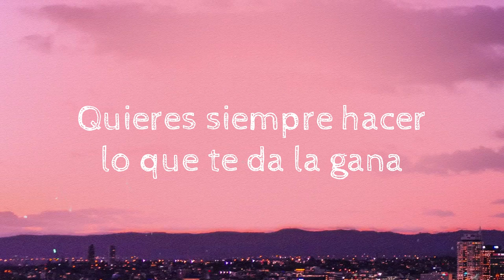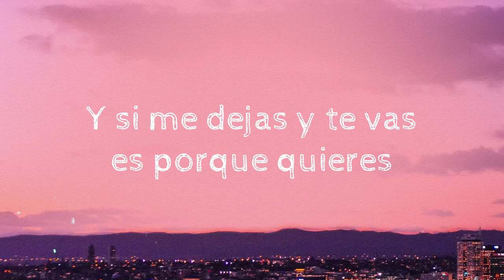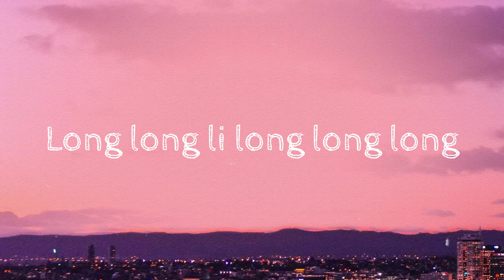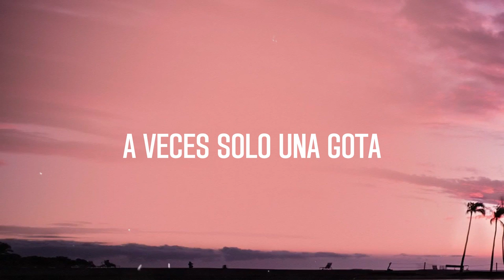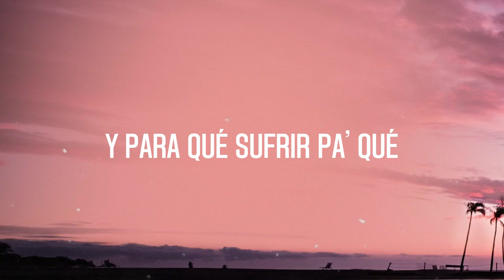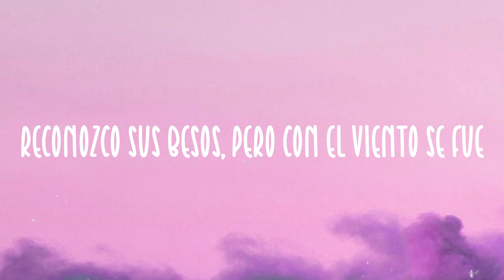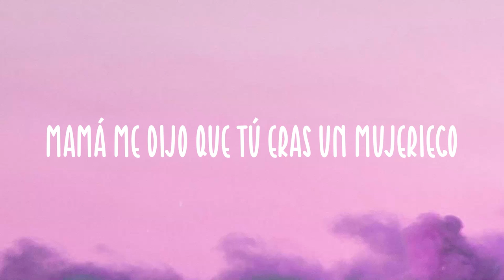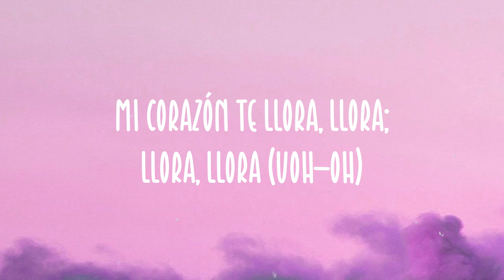Me Gusta - Shakira, Anuel AA {Letra}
Me Gusta - Shakira, Anuel AA {Letra}  del  Me Gusta
Shakira, Anuel AA
 A la la la la long, a la la la la
 Long long li long long long
 Aclaremos que oscurece (baby)
 Dejémosno ya de estupideces (uah)
 Llevamos peleando par de meses
 Y ya yo te lo he dicho tantas veces
 Trato de empezar una conversación
 (yeah-yeah-yeah-yeah)
 Pero no me das ni un poco de tu atención (ah, ah)
 Quieres siempre hacer lo que te da la gana
 (yeah-yeah-yeah-yeah)
 Pero quieres arreglar todo en la cama
 Pero no pienses eso, mami
 Me gusta (uah)
 Cuando yo te tengo como dios te trajo al mundo
 Desnuda (uah)
 ¿De dónde salió tanta maldad y tanta ricura?
 Me gusta
 Eso que me dices, pero sé que son excusas
 Dices que me quieres, pero siento que me usas
 Long long li long long long oh-yoh
 Long long li long long long (uah, brrr)
 Y es que en la cama se resuelven los problemas
 Pero el amor perfecto solo se ve en novelas
 Y cuando hablo con otro, te me quejas
 Pero tú solito eres quien me aleja
 Tú no mides tus palabras y me hieres
 (yeah-yeah-yeah-yeah)
 Y si me dejas y te vas es porque quieres
 (porque quieres)
 Ya no es justo que me endulces el oído
 (yeah-yeah-yeah-yeah)
 Para que al final no cumplas na' conmigo
 Me gusta (uah)
 Cuando yo te tengo como dios
 Te trajo al mundo
 Desnuda (uah)
 ¿De dónde salió tanta maldad
 Y tanta ricura?
 Me gusta
 Eso que me dices
 Pero sé que son excusas
 No hay duda
 Dices que me quieres
 Pero siento que me usas
 Antes me llenabas la casa de rosas
 Y ahora solo vive llena de tus cosas
 Te perfumabas cuando iba a visitarte
 Y ahora ni compras la cuchilla pa' afeitarte
 Me llevabas a cenar, luego al cine y a bailar
 Me comprabas tanto que tu
 Tarjeta se iba a explotar
 Y ahora te la pasas por la calle
 Y aquí conmigo se te olvidan los detalles
 Yo nunca te quiero perder (baby)
 Pon de tu parte, mi amo-or
 Vamos a hablar en eso por los do-o-o-os
 Yo nunca te quiero perder (no, no)
 Pon de tu parte, mi amor (uah)
 Vamos a hablar en eso por los do-o-os
  Long long li long long long (ohyo)